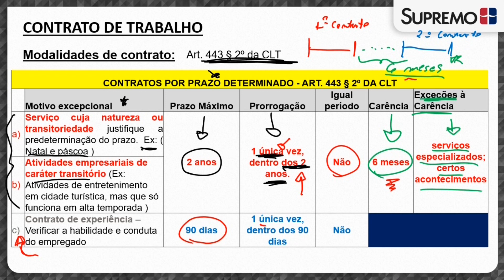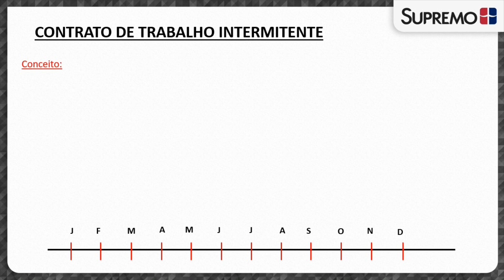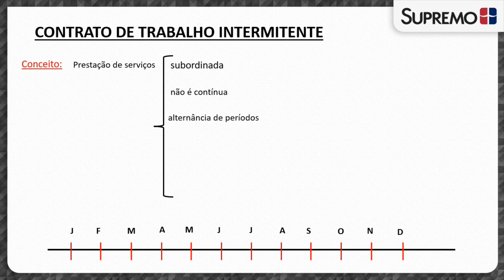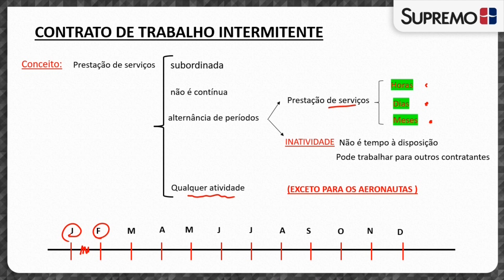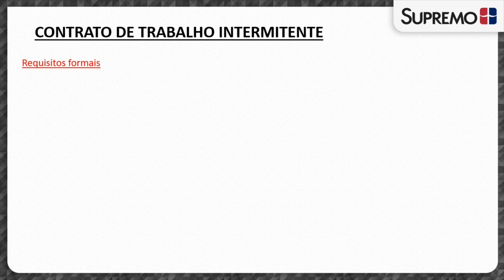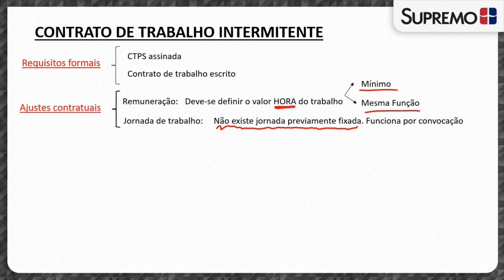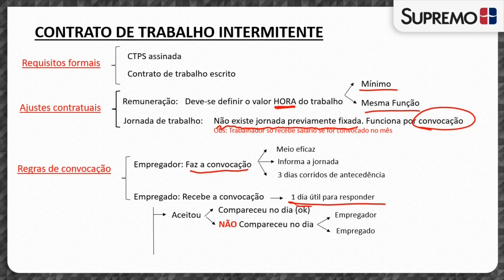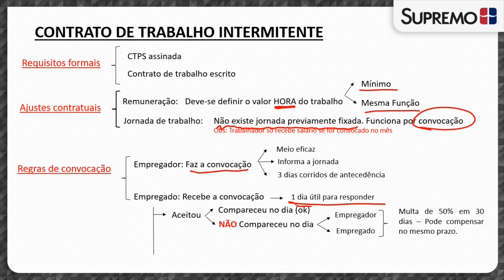CONTRATO DE TRABALHO INTERMITENTE | Prof. Thiago Raso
Quer aprender Direito do Trabalho de forma didática e tirar todas as suas dúvidas sobre a disciplina? Assista agora mesmo a esta aula do professor Thiago Raso!

Nela, você aprenderá os seguintes pontos:
● 01:00 - Introdução
● 01:50 - Revisão da aula anterior
● 03:30 - Detalhes do contrato de experiência
● 06:00 - Contrato intermitente
Requisitos Formais, ajustes contratuais
● 14:30 - exceções ao trabalho intermitente
● 18:00 - regras de convocação

O professor aborda, durante toda a  aula,  os dispositivos legais atinentes   ao conteúdo, menciona todas as mudanças trazidas pela reforma trabalhista quanto a estes pontos e arremata com diversos exemplos. Além disso, ele ensina o conteúdo de forma sistemática e demonstra como estes temas podem ser cobrados em provas, principalmente na OAB. Isso torna a   aula ainda mais completa e aprofundada!

Todo o conteúdo deste vídeo será de grande valia para seus estudos para concursos, graduação e exames da OAB. Depois de assisti-lo, você se sentirá ainda mais preparado para enfrentar estes desafios!